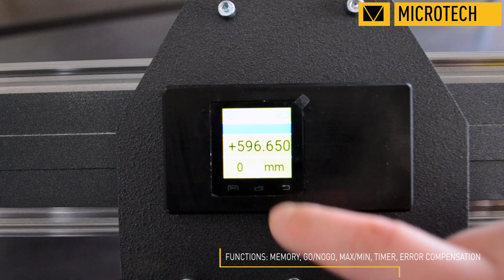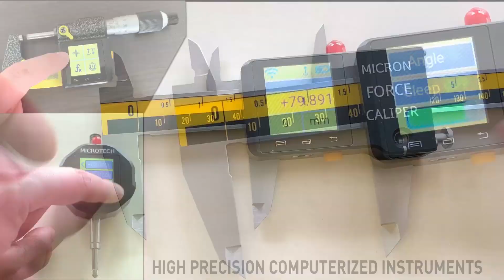Extra long jaw computerized caliper wireless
Hi precision micron computerized intelligent long jaw caliper was developed and patented (Pat.US 10184772) by MICROTECH.
In extra long jaw calipers are made form aluminum with steel rolls for easy sliding and high accuracy and repeatability.
The Main advantage of this precision caliper is using computerized measuring system from MICROTECH.
It gives possibility have 1 micron resolution and higher accuracy, then competitors calipers.
MICROTECH also equipped this caliper with Force control module, that gives possibility measure all time with a same Force. This patented technology improve accuracy of caliper up to 5 micron, that’s much more better then standard calipers.
This micron calipers has 500, 1000, 1500, 2000, 2500, 3000, 3500, 4000 mm (20, 40, 60, 80, 100, 120 inch) ranges.
Jaws can be 200, 300, 400, 500, 600, 800, 1000 mm length.
Also computerized measuring module of caliper equipped with internal memory, Go/NoGo functions with color indication, Max/min, Formula function, manual temperature and error compensation.
Color display and Touchscreen provides high usability of micron caliper.
It’s not necessary to spend extra money for batteries, about Built in rechargeable Li-pol battery.
Built in Wireless data transfer module gives possibility transfer measuring data and data from memory to MICROTECH MDS software. There are modifications of Software for Windows, Android, iOS devices.
Also it’s possible to use USB socket on MICROTECH computerized instrument to transfer data directly to Windows application with cable from set.

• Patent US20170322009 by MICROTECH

• Patent UA99687, UA103318, UA110139, UA112254, UA111194, UA117732, UA104870, UA126928, UA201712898 by MICROTECH

• Jaws up to 1000mm length

• Aluminum base with Roll guides

• Modification with Built-in Computer with Mathematical error compensation fro Industry 4.0

• Modification with Built in Intelligent microcomputer with Wireless & USB data transfer

• MDS Lite software for Windows PC or Android & iOS device for FREE

• Data transfer distance up to 6/10 m (Windows/Android)

• Non-standart jaws for customers requirement

• 100% metrological control in accreditated laboratory by ISO17025 (Ilac MRA)